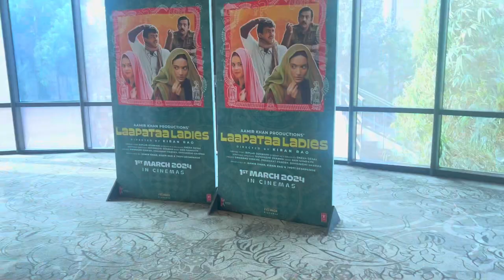Laapata Ladies | Aamir khan movie | kiran rao | Akashjainvlog